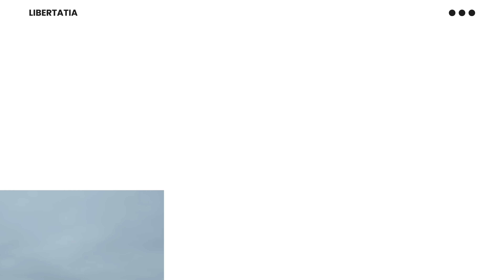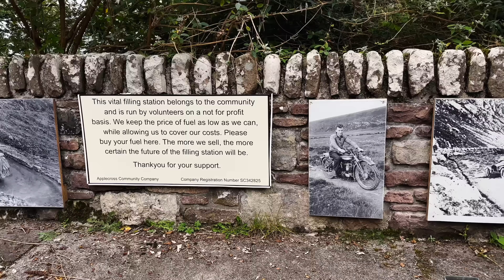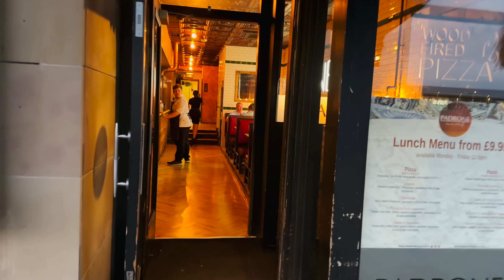Sunrise to Sunset Through Scotland | A Race Against Time Down the West Coast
The final part of our 1,600 mile Scottish adventure. Heading off on a 2018 Harley Davidson Road King, and my Triumph Bonneville, Danny and I aim to discover if you can truly explore Scotland from the south of England, in just four days.

From wild camping, to the western part of the NC500 (North Coast 500), to breathtaking roads, 10 hour day rides and ever changing weather, we try to squeeze in everything Scotland has to offer.

Locations:

- Wild Camping Spot: Atlas, Lairg, Scotland
- Applecross Pass
- Western section of the NC500

Other channels:

You can also find me on the @tuesdayatdobbs channel for weekly motorcycle chat.

Partners and Gear:

Our British made tool rolls and stickers are available.

I use the Insta360 X4 camera. To get a free accessory with your purchase, you can click on the link.

Those Wonderful Toys - Looking Glass (Instrumental)
Daniel Robinson - The Sovereign State
Cody Francis - Mountain Air
Jamison Dewlen - Once upon a Time in the West Elevator
Wendy Marcini - Late Night Dinner
HillTopTrio - Wellerman